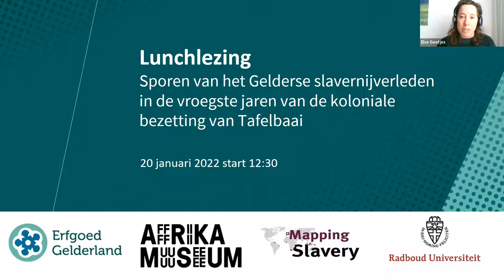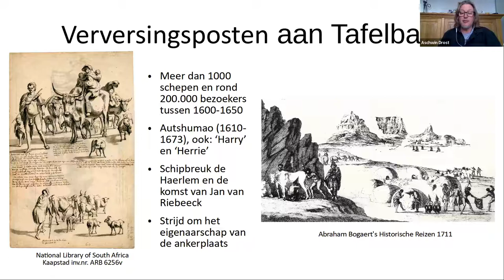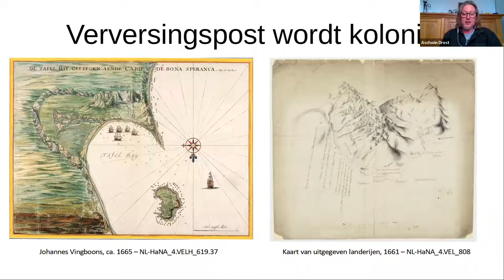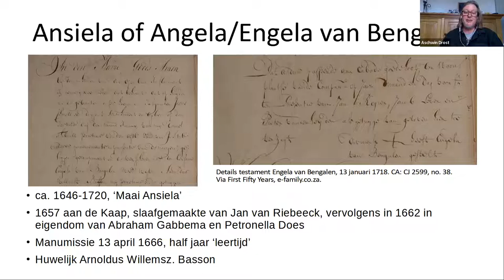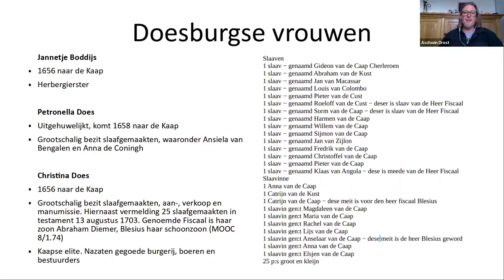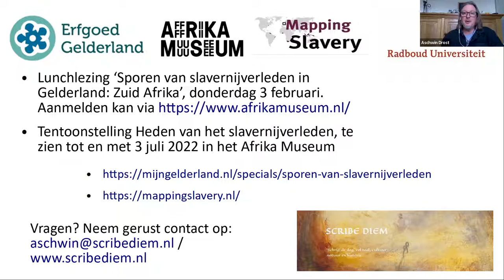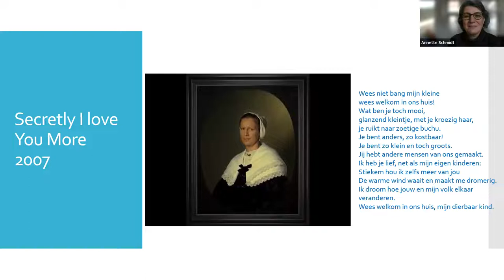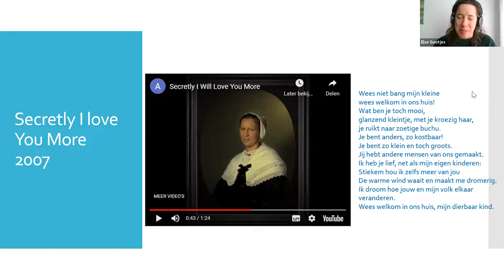Lunchlezing 1: Koloniale bezetting van Tafelbaai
Op donderdag 20 januari 2022 en donderdag 3 februari organiseren Afrika Museum en Erfgoed Gelderland twee lunchlezingen met als thema ‘Sporen van slavernijverleden in Gelderland : Zuid Afrika’.

In de eerste lunchlezing op 20 januari staan sporen van het Gelderse slavernijverleden in de vroegste jaren van koloniale bezetting van Tafelbaai centraal. Vanuit Gelderland speelden drie Doesburgse vrouwen en hun echtgenoten samen met Jan van Riebeeck een prominente rol bij het ontstaan van een koloniale en slavernijsamenleving aan de Kaap. Ook krijg je een inkijk in de verhalen van twee tot slaaf gemaakte vrouwen, Angela van Bengalen en haar dochter Anna de Koning.

De lezing wordt gegeven door historicus Aschwin Drost. Ook zal Annette Schmidt, conservator Afrika, een toelichting geven bij het kunstwerk van Andrew Putter 'Stiekem hou ik meer van jou', dat te zien is in het Afrika Museum. Putter zoekt naar persoonlijke relaties tussen mensen uit werelden die onverenigbaar lijken. Je ziet Maria del Quellerie, de vrouw van VOC-koopman Jan van Riebeeck. Zij nam het Khoisan meisje Krotoa op in haar huishouden. In het kunstwerk zingt zij een kinderliedje in de taal van Khoisan waarin ze Krotoa toevertrouwt dat ze haar meer lief heeft dan haar eigen kinderen.